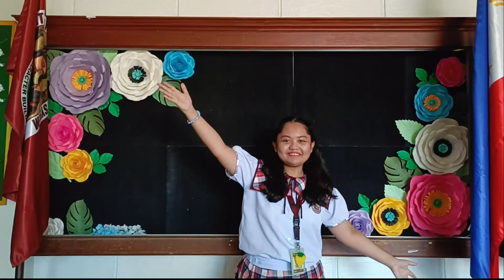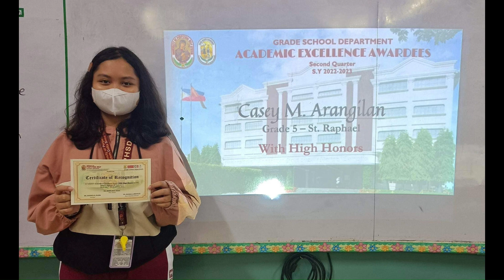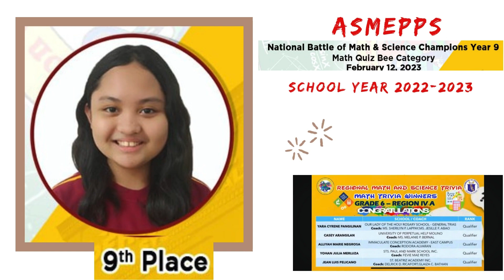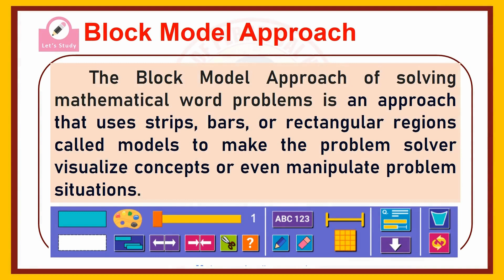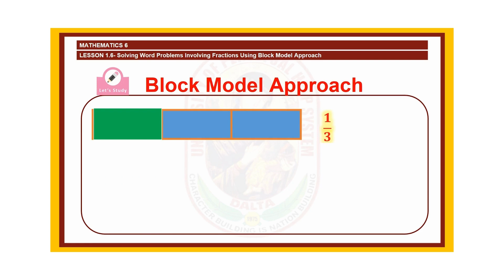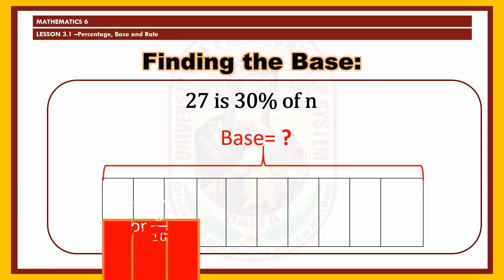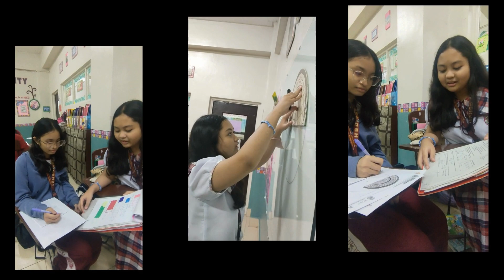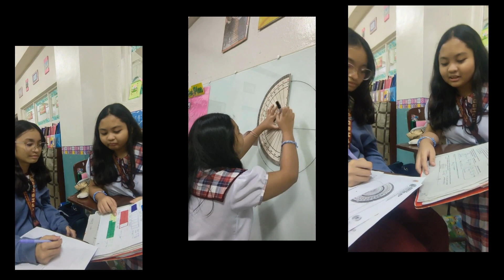Search for ASMEPPS Young Mathematician of the Year 2024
Search for Young Mathematician of the Year